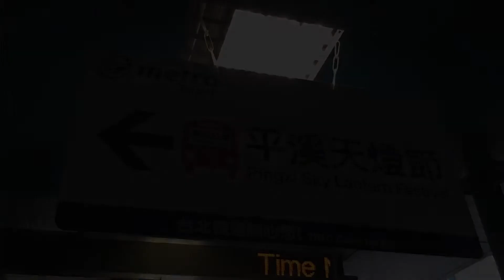TPE 4 - Pingxi Lantern Festival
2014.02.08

One of the most magical festivals in the whole world!